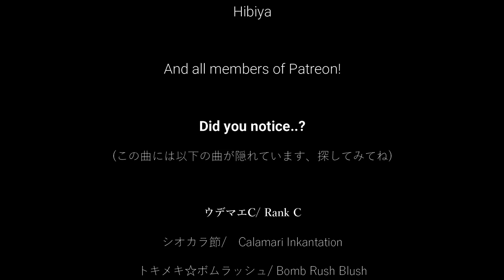3×4×S - D&D (Official Audio)｜Shamisen三味線 × Celloチェロ - Inspired by Splatoon2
―――僕には夢がある。それは、誰かと「やったぜ！」って手を取り合うこと。
―――I have a Dream to say "We Did it!"

◇支援者限定「D&D スペシャルメイキング映像」はこちら

◇SplatoonTopPlayers主催大会のテーマ曲
『Paint it Zero』『To The Top』が各種配信サイトで好評配信中！

「るす」主催『Dream Draft』とのコラボ楽曲です。

◆Illustrated by
稔絵 Zinkai (Japanese-ink-painting Artist)

▼Our 1st Album "3×4×START" is now on sale!! 好評発売中！

▼Hello! We are 3×4×S [SA SHI SU]
3 Strings Shamisen × 4 Strings Cello

And please do absolutely SHARE the video! it will be a great help.

Composer/ Video Edit｜NUBIA ヌビア
Arranged by｜3×4×S

▼Members

▼As of the Business/ お仕事のご相談はこちら